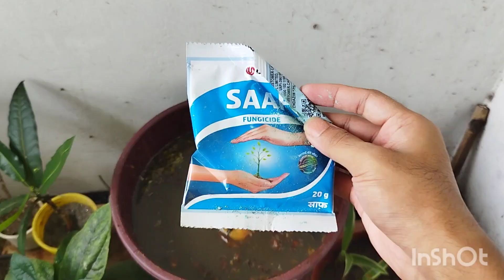Garden / Nursery Assamese 2023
my collection of flowers and plants.